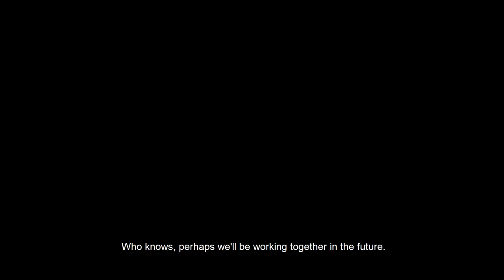RAIB Inspector recruitment 2022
Background video explaining about RAIB Inspector training.